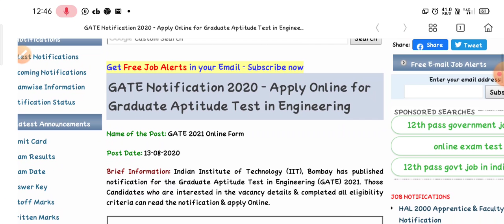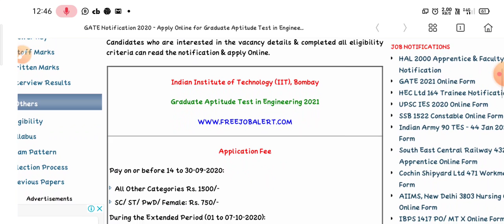GATE Notification 2020- 2021